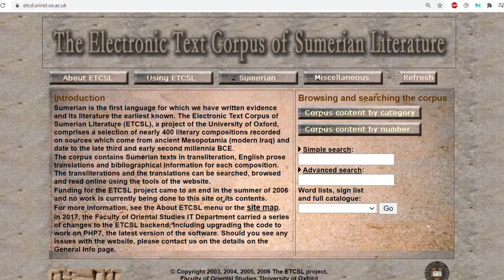1968-11-09: Wings, Dogs & Casting Pearls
From Season 6 Episode 6 of Petticoat Junction where...

two of the stars of the 1927 film Wings, Richard Arlen and Buddy Rogers, come to Hooterville to help save the Pixley Bijou movie theater.

a parade and musical performances honor the two men.  Specifically, Higgins and  Lori Saunders in the role of Bobbie-Jo Bradley deliver a key message hidden in plain sight.